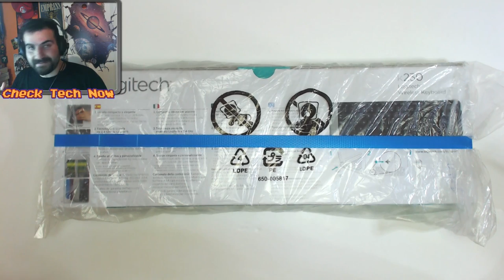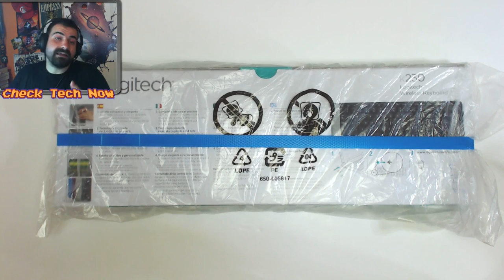4... και λίγο unboxing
Xρόνια μας πολλά λοιπόν!

🔊 Intro:
331Erock